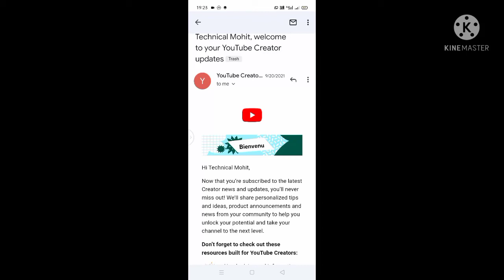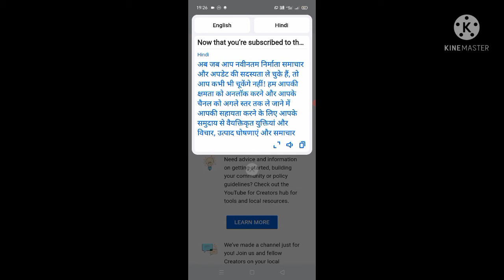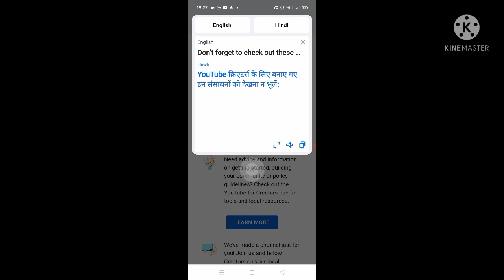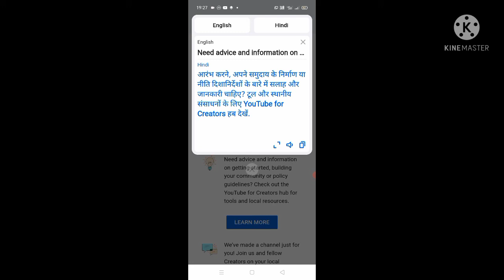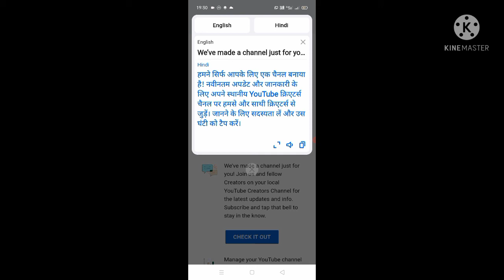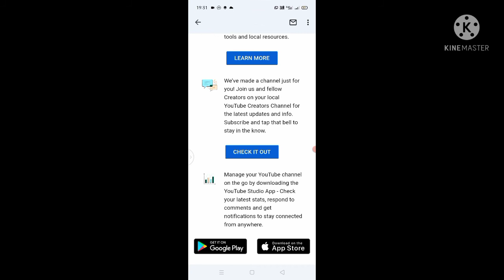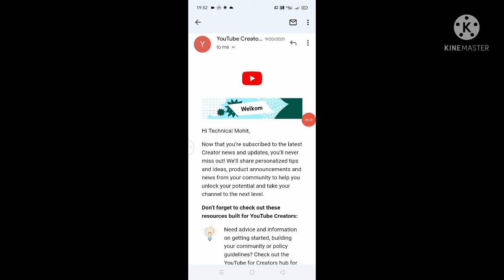welcome to your YouTube Creator updates | Technical Mohit, welcome to your YouTube Creator updates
Technical Mohit, welcome to your YouTube Creator updates

Hi Technical Mohit,

We’ll share personalized tips and ideas, product announcements and news from your community to help you unlock your potential and take your channel to the next level.

Need advice and information on getting started, building your community or policy guidelines? Check out the YouTube for Creators hub for tools and local resources.

We’ve made a channel just for you! Join us and fellow Creators on your local YouTube Creators Channel for the latest updates and info.